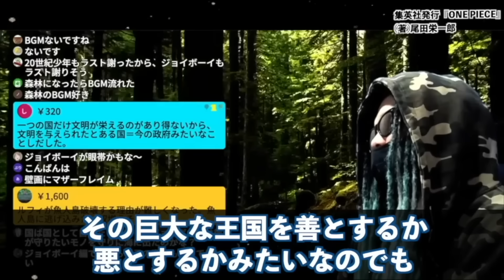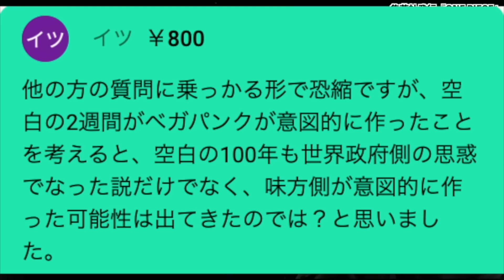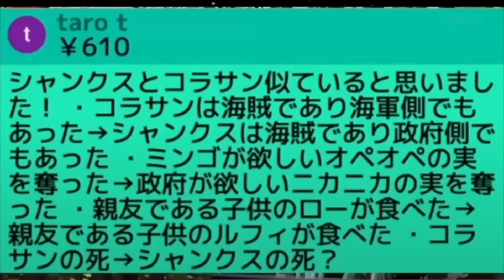99.9%見逃す“あの配信の仕掛け”がヤバ過ぎる件。【ワンピース ネタバレ】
23年前に仕掛けられていた“神伏線”がヤバ過ぎる。空白の100年の真実。シャンクスの結末。【ワンピース ネタバレ】【ワンピース 考察】

謎の影の候補者全員紹介！誰も気付けない25年越しの伏線回収キャラの可能性が濃厚…！？※ネタバレ 注意 【 ONE PIECE 考察 最新 1124話 】
自ら親友の命を奪ってしまった黄猿にとんでもない変化が起きる！闇堕ちよりもヤバい「暴走」状態に突入してしまう可能性・・・
【意味がわかると怖い】扉絵に描かれた"アイツら"の正体に気づいてしまいましたのでお話します。【ワンピース　ネタバレ】
【ワンピース最新話】エルバフの影は○○ではない？！「旧友」に違和感覚える人続出…【巷のシルエット考察】
黄猿ついに政府と敵対！？“どっちつかずの正義”の伏線がヤバすぎる… ※ネタバレ 注意 【 ONE PIECE 考察 最新 1124話
このままだと物語の結末でルフィは〇ぬ事に...確実に寿命を縮める「不治の病」よりも恐ろしい症状の原因
【ONE PIECE】800年前の"巨大な戦い"の全貌...ジョイボーイvsイム様...考察&ネタバレ注意
【確定速報】フランキーの父「カティ・サイエン」←尾田先生はなぜ今まで隠していのか【ワンピース　ネタバレ】
麦わらの一味ついに最後の懸賞金アップへ！史上最悪の海賊は○○ベリー？【ワンピース】
史上最高レア ロジャー神引きなるか！？『新たなる皇帝』1カートン開封でレアカード連発！【 ワンピースカード ONE PIECE ワンピカ ティアワン コミパラ 】
【作中最強】悪魔の実ランキング最新版！覚醒したニカですら上回る能力が多数！第1位はチートすぎるあの能力！
【速報】百獣海賊団のクイーンの本当の名前は「○○○」！これちょっとヤバそうです…【ワンピース】
エルバフでアイツが仲間に加入する...!!ラフテルへの航海で必要な力を持った新メンバーに相応しい人物！
【最新話シルエット】スコッパー・ギャバンである証拠が見つかる？！繋がる点が多すぎる…【ワンピース】
全て回収される！？神を崇める島エルバフで重要になる“神に関する伏線”まとめ
「世界がひっくり返る」現象はビビから始まる！ルフィ＝ジョイボーイに対応するリリィの後継者になり真実を暴露！

23年前に仕掛けられていた“神伏線”がヤバ過ぎる。空白の100年の真実。シャンクスの結末。【ワンピース ネタバレ】【ワンピース 考察】